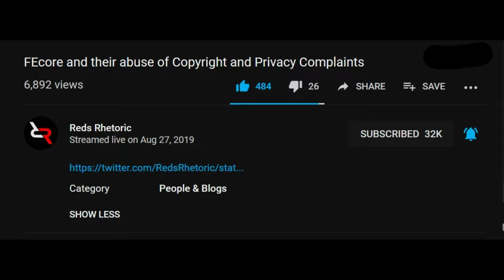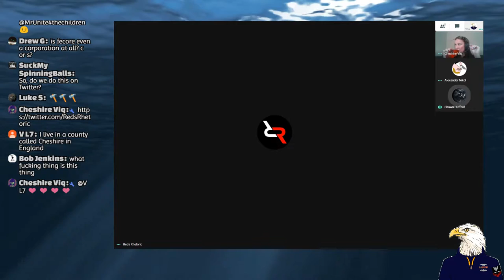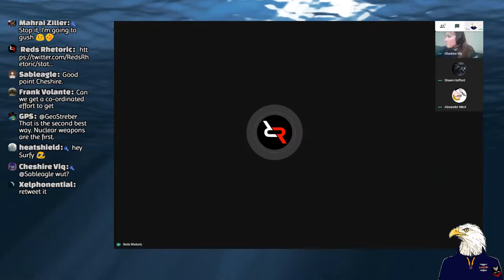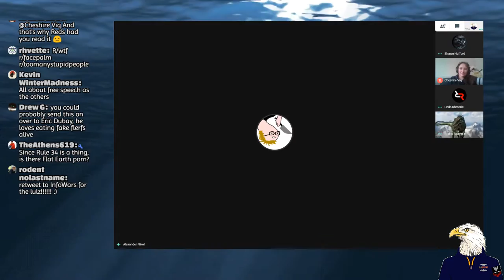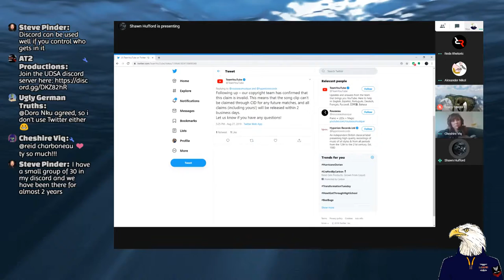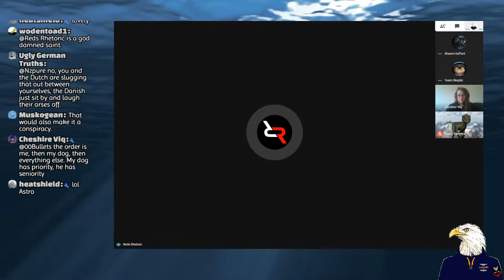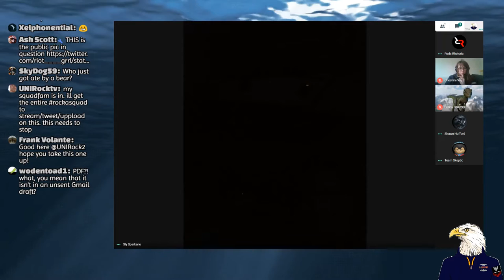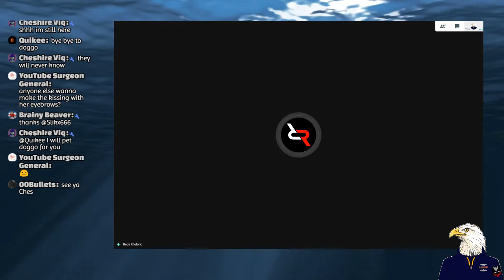[ Mirror ] FEcore and their abuse of Copyright and Privacy Complaints pt1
Discussing the fraudulent misuse of YouTube's broken copyright and privacy violation handling system by FEcore.